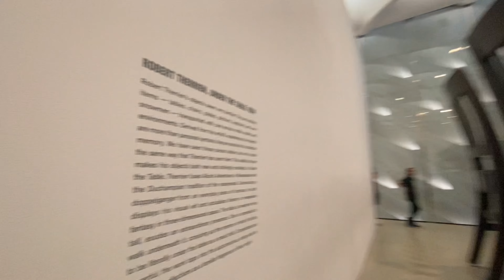SUMMER IN LA PART 2 | universal studios, Santa Monica Pier, beaches, rooftop bars etc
SUMMER IN LA PART 2 Vlog! Jam packed week- starting from when Shio, Kyle, & Mike landed! 🫶🏼

 💕 Socials
@eatwithjean on Instagram & Tiktok